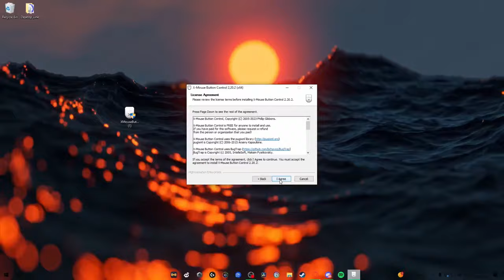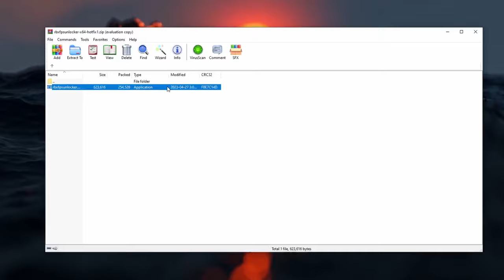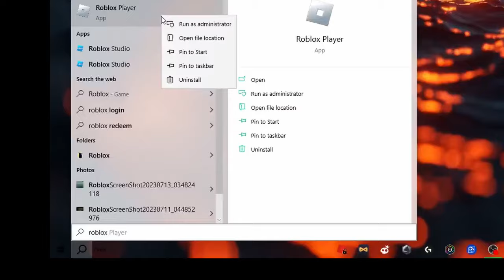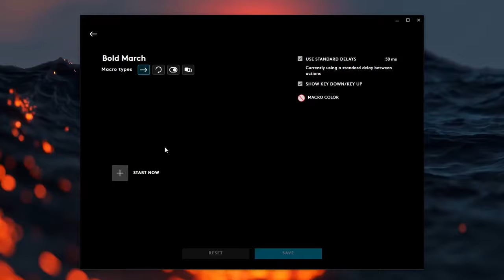Evade Scroll Jumping Tutorial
This was an absolute clusterfuck to make, hope it helps